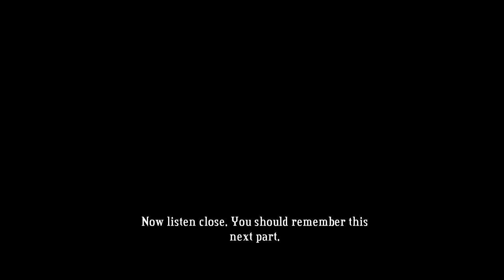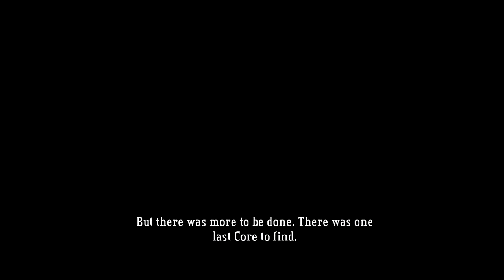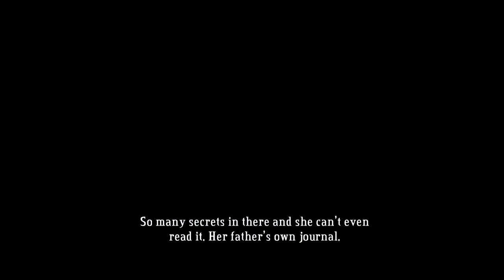Bastion Walkthrough Part 4 No Commentary HD Gameplay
Bastion Walkthrough Part 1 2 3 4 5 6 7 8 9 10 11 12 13
Let's Play Bastion Part 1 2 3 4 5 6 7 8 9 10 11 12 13
Bastion Playthrough Part 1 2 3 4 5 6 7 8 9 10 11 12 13

Bastion is an action role-playing video game produced by independent developer Supergiant Games and published by Warner Bros. Interactive Entertainment. In the game, the player controls "the Kid" as he moves through floating, fantasy-themed environments and fights enemies of various types. It features a dynamic voiceover from a narrator, and is presented as a two-dimensional game with an isometric camera and a hand-painted, colorful art style. Bastion's story follows the Kid as he collects special shards of rock to power a structure, the Bastion, in the wake of an apocalyptic Calamity.